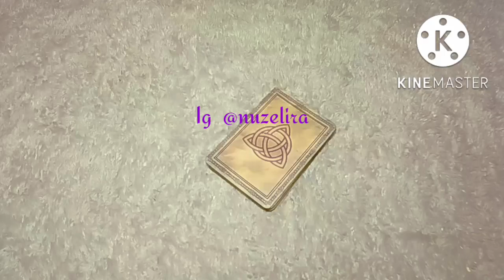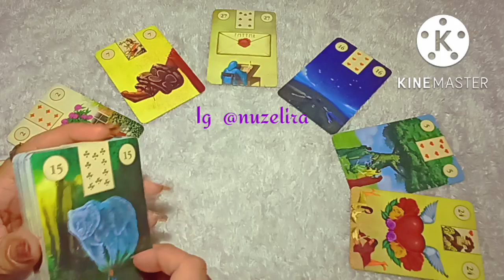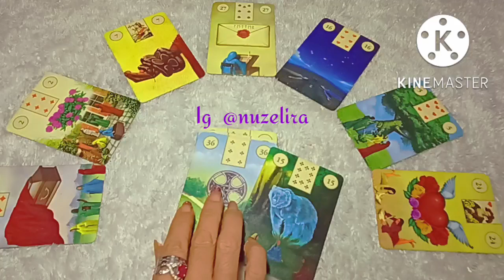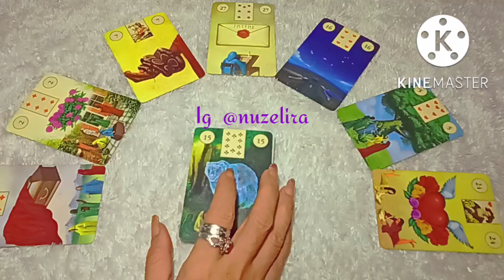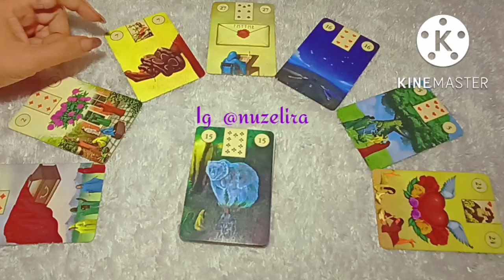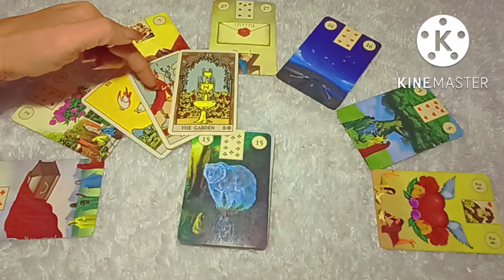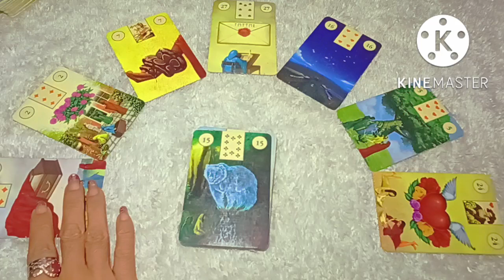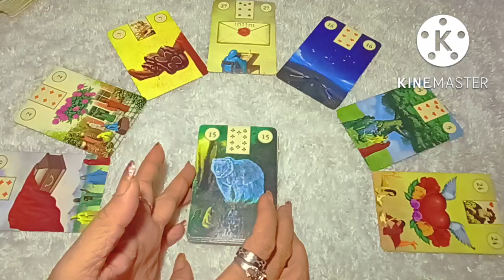PISCES - Dia Padamu Saat Ini